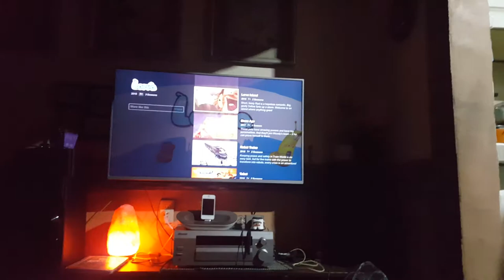Larva NETFLIX Menu Walkthrough Part 4